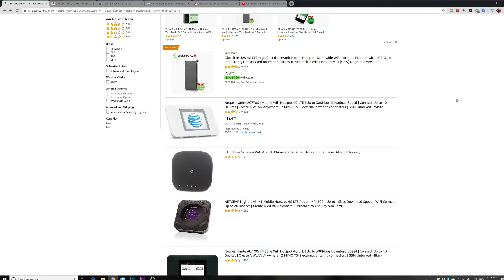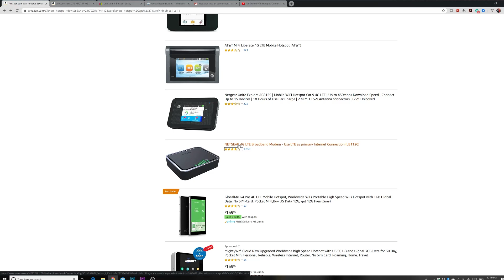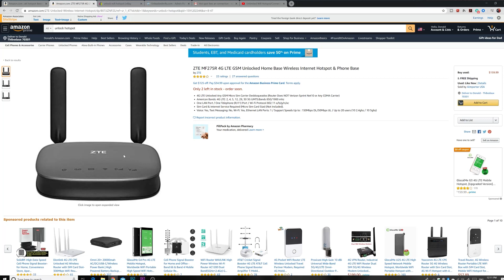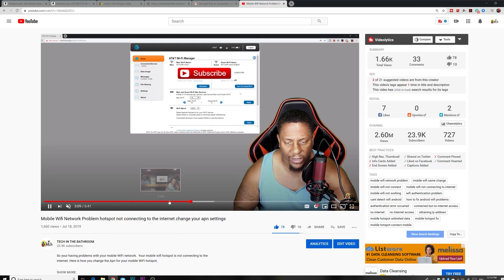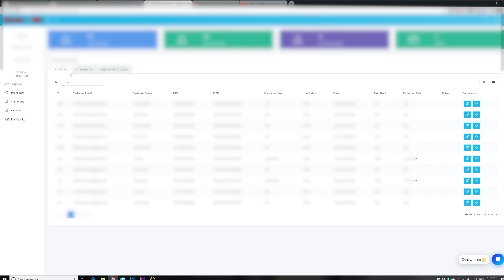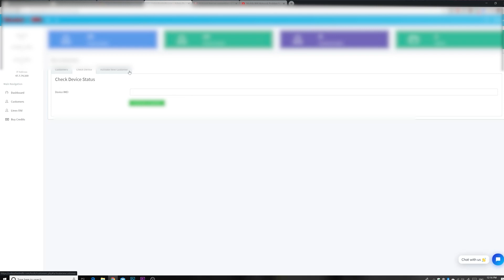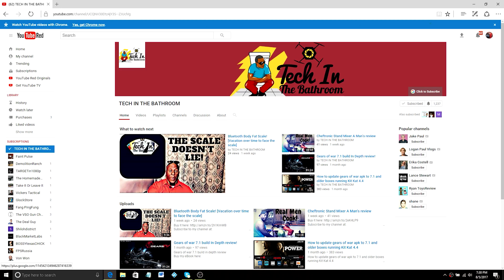Unlimited Hotspot Plans how to get it!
Here is the answers to your questions how to get unlimited hotspot plans in 2020 and what you need.

Activations are usually done within the hour, do to large volumes it can take up to 24-48 hrs. for activation.

Terms & Condition

It is expected that all customers will stay current with any changes posted to our terms and condition page through the entire length of their service with us.

When providing us your information
You acknowledge that you are eighteen (18) years of age or older and you agree that you have the legal authority to enter into this agreement. You agree that all information supplied to us during any purchase is correct and complete. You understand that providing Connected To The Source L.L.C, false or incorrect information may result in additional fees, product and/or service delays or suspension or termination of your services.

Connected To The Source L.L.C Fair Usage commitment
To ensure that our services have fair access to the network, we will monitor mobile hotspot usage on a regular basis to ensure that usage is both reasonable and fair. If during our investigation we find the account is being misused it will be terminated without notice and without a refund.

Who can use this service
Our service is meant for personal use. While we do offer truly unlimited wireless internet we do reserve the right to investigate accounts that have uncommonly high data use. If during our investigation we find the account is being misused it will be terminated without notice and without a refund.

Charges for Mobile Hot Spot Plans
All charges for mobile hot spot plans which you purchase from Connected To The Source L.L.C, are paid in advance. There will be absolutly no refunds on Activation Credits or Top Up Credits.

Abuse

Any accounts that are flagged by the carrier for abuse are NON-REFUNDABLE you should inform customers of our abuse policies in advance to issuing service to them if they are in violation of of our abuse policy then their account will be cancelled and there will be no refund for service.

You must use the imei from the device to activate the account if your customer switches the sim to another device without changing the imei on the account the carrier WILL suspend the service of the customer No refunds will be offered for the service if they have inserted their sim into another device

Sim Iccid

Device IMEI

First Name

Last Name

Customer Street Address

Customer City

Customer State

Customer Zip Code